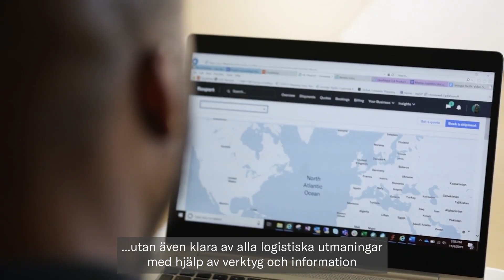Slå flaskhalsarna i leveranskedjan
Gå med i de 10 000+ företag som väljer Flexport. Ta första steget på Flexport.com.